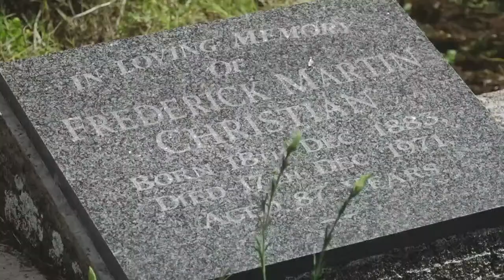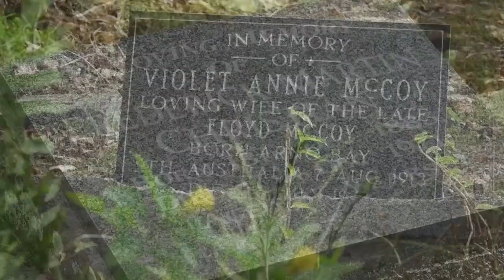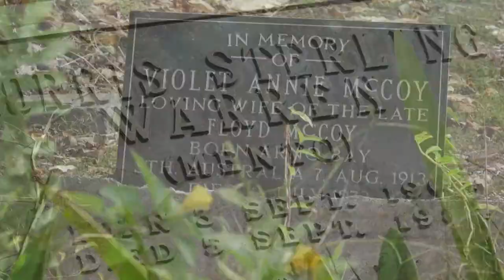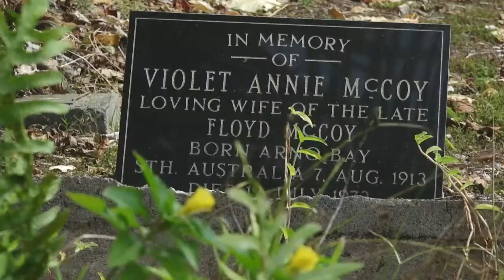Lindblad Expeditions: Live from the National Geographic Resolution in the South Pacific.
Join Cultural Specialist Jenny Kingsley and legendary Naturalist and Guest Speaker Tom Ritchie as they discuss tomorrow's destination of Pitcairn Island, as well as the uniqueness and beauty of Polynesia as a whole.